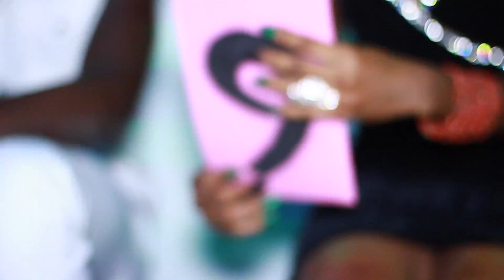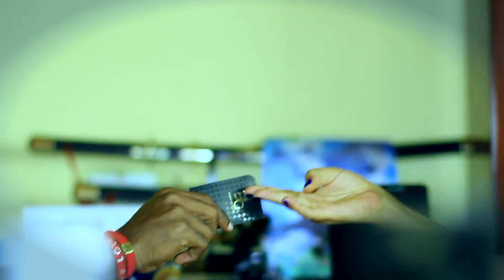LE GROS KILLAH MIC-OLE OLE (Clip Officiel)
Dans une atmosphère carrément à son gout de danseur professionnel et de chanteur épris de succès, Le Gros Killah Mic a vu grand dans ce 1er clip vidéo de sa carrière solo. Décor urbain, chorégraphie spéciale, battle inédit et scénario assez particulier constituent entre autres les articulations de cette œuvre vidéographique qui certes fera du bruit dans la cité.